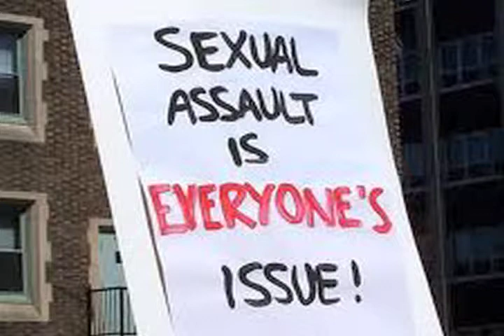Hate Crimes & Rape Culture